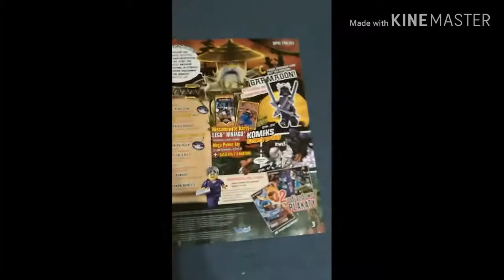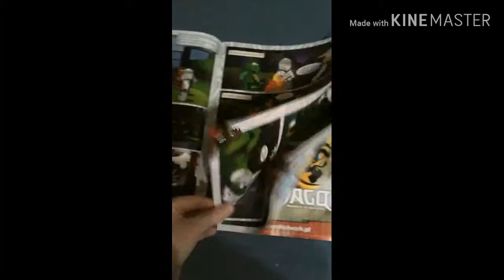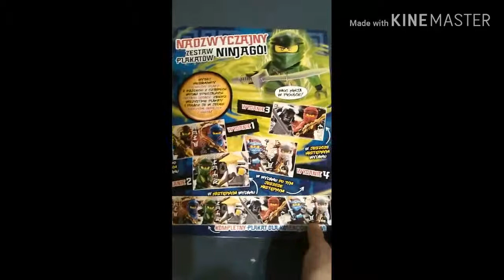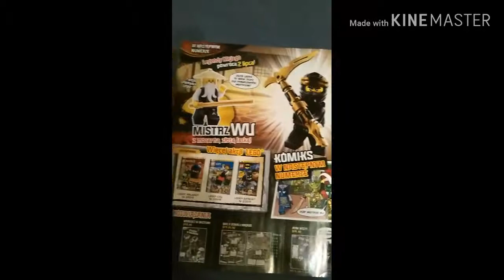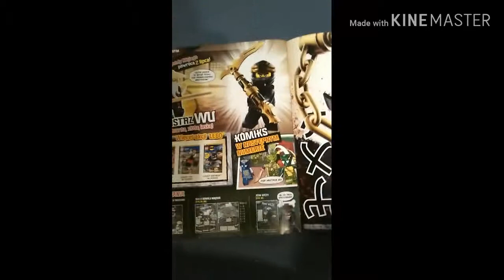Magazyn lego ninjago legacy #1 Garmadon i magazyn lego ninjago 3/2019